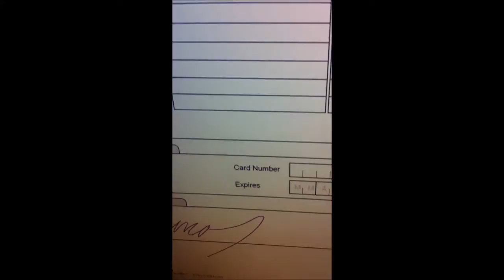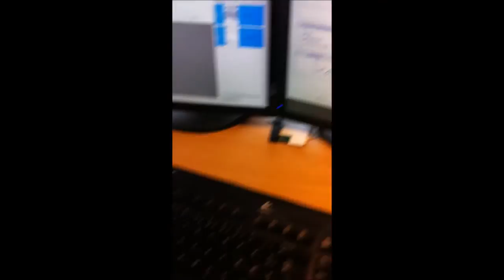Anoto ADP-103 USB digital pen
First movie taken - by testing the new (2012 autumn) Anoto ADP 103 digital pen.
The DP103 pen is connected via USB to the PC, will stream the data real time directly to the PC.

Transferring the pen data (From the Anoto PC buffer) to any system/xml we have received an temporary "done" pidget until the Anoto SDK supports the ADP send to PC pidget (or any other).

The pen data is generating an XML - the XML can be forward to any ERP/CMR system.

The pen will have a great support in marked areas like, hospitals, healthcare, education, schools, universities, supporting kiosk services at banks, public sectors ex.